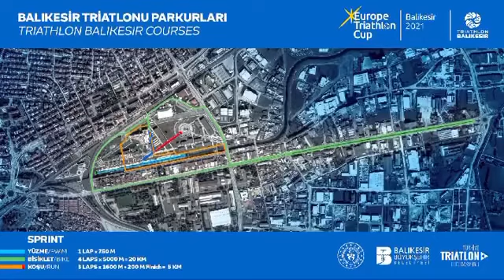30 Temmuz 1 Ağustos 2021 Balıkesir triatlon 🏊‍♀️🚴‍♀️🏃‍♀️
Yarışlara başvuru, TTF Üye Portalı üzerinden 25 Temmuz 2021 Pazar günü saat 23.59'a kadar yapılabilir.

Organizasyona katılacak tüm sporcularımıza şimdiden başarılar dileriz.